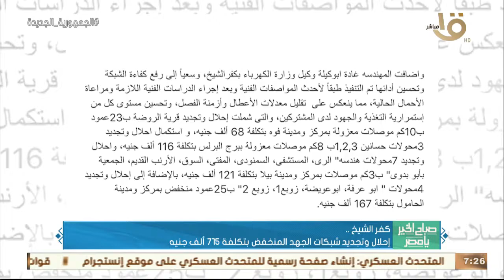صباح الخير يا مصر | حدث بالأمس.. المنطقة المركزية العسكرية نظمت حفل زفاف جماعي لعدد 100 شاب وفتاة